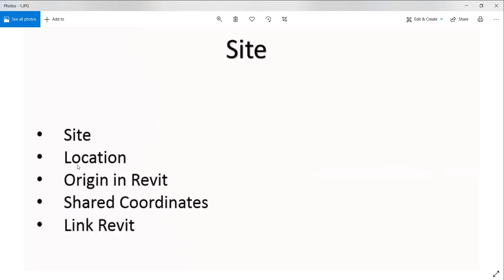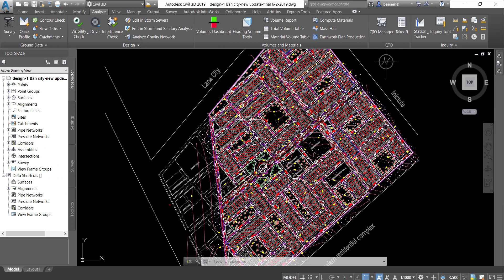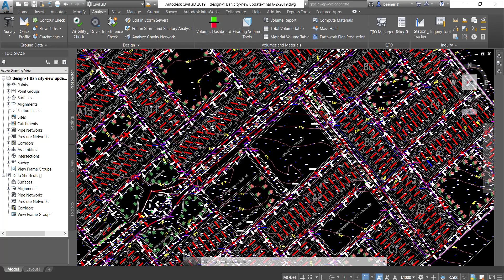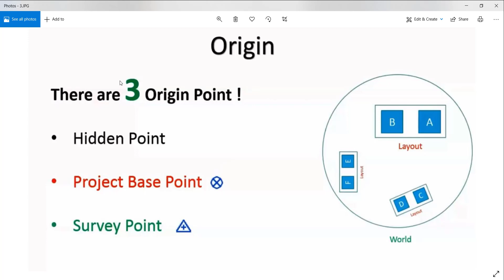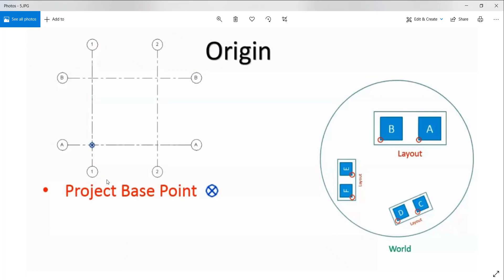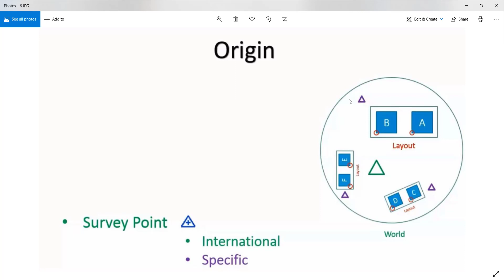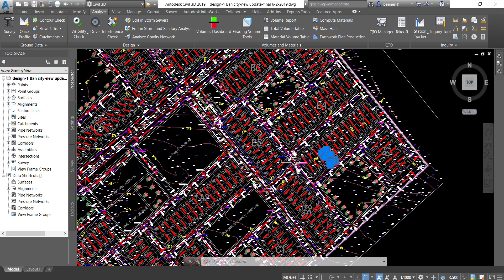autodesk revit 149 Site part 1